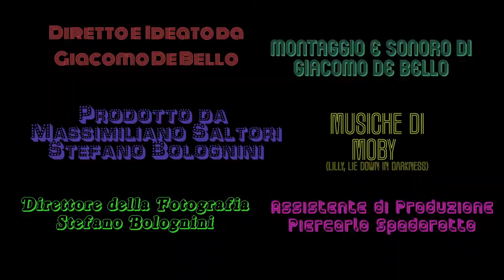LA RAGAZZA, IL DITO & ALINO - Comedy Short Film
Cortometraggio di genere commedia, 2017.
Versione integrale Director's Cut.

Corto realizzato per il contest PadovaCiak 2017, vincitore del PREMIO DEL PUBBLICO.
Le troupe in concorso dovevano realizzare in 7 minuti un video con i seguenti
elementi estratti a sorte:
Argomento : Padova a colori
Particolare: Simboli del commercio (situati in Piazza della Frutta)
Scena del film: Vittorio Gassman in “Quintet” di Robert Altman

Un cortometraggio prodotto e realizzato da 4th Wall Pictures, un collettivo artistico culturale di filmmakers veneti, girato a Padova (Veneto).
Strumentazione: camera Canon 5D III, lente Canon 24-70